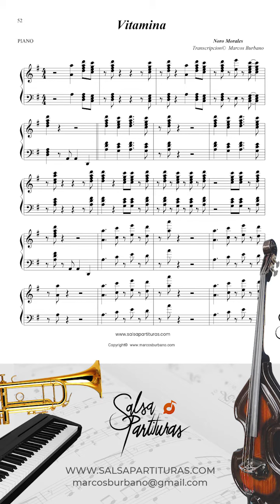VITAMINA [NORO MORALES] Sheet Music Orchestra